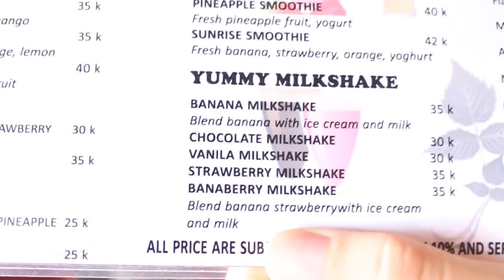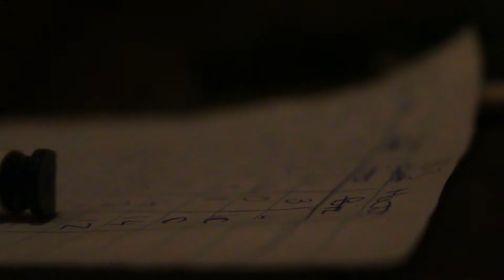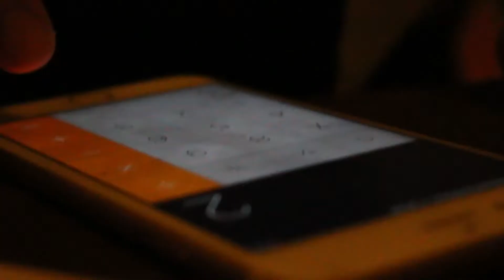Surfing in Seminyak: Ba-Log 7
Surfing in Seminyak! So much fun! We then took a trek to go to Potato Head Beach Club which was awesome and had a swim. But again... The main content of today's vidlog is what we ate...